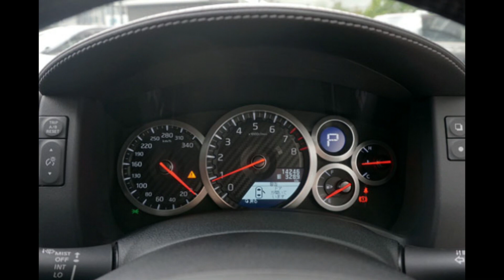2015 Unregistered Nissan GTR